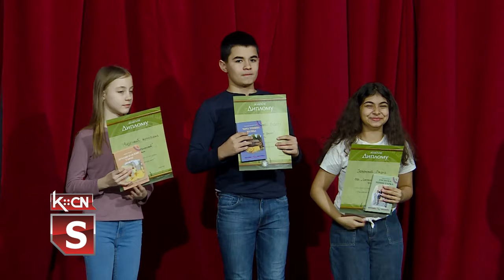Smotra recitatora u Šidu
Na  Opštinskoj smotri recitatora održanoj 26. i 27. februara u Šidu učestvovalo je  106 učenika osnovnih i srednjih škola. Njihovo poetsko izražavanje ocenio je Milan Tubić, stručni član žirija i po njegovoj oceni na dalje, zonsko takmičenje plasiralo se ukupno 17 učenika. Organizator Opštinskog takmičenja „Pesniče naroda mog“ bio je Kultuno obrazovni centar Šid